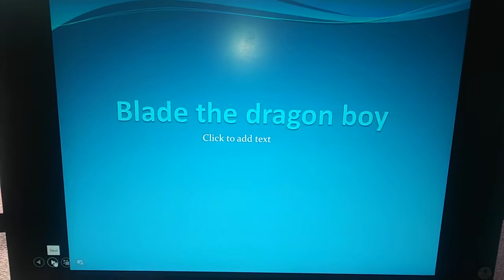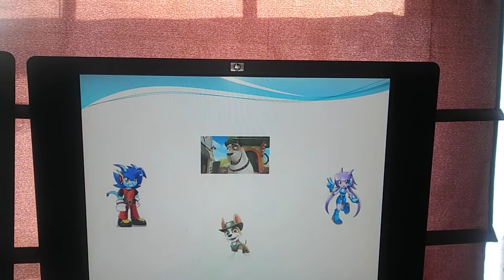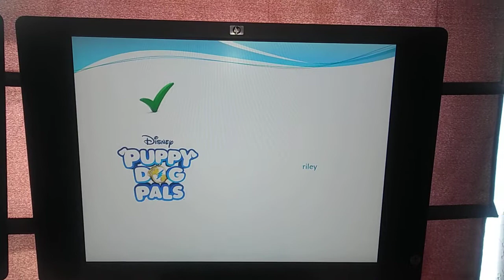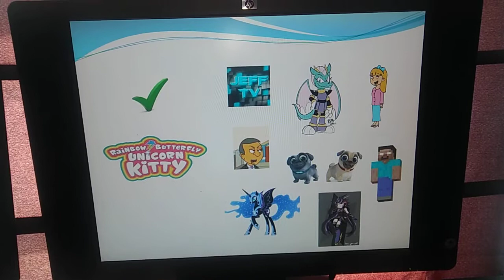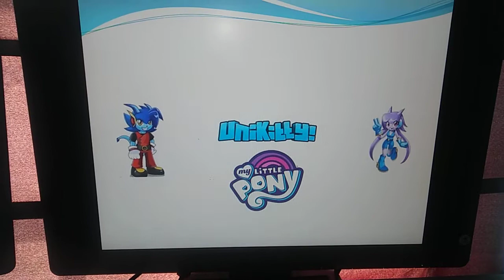Blade double rent PGP and RBUK S1E4